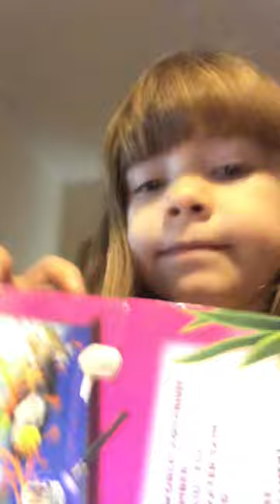Lillie being silly